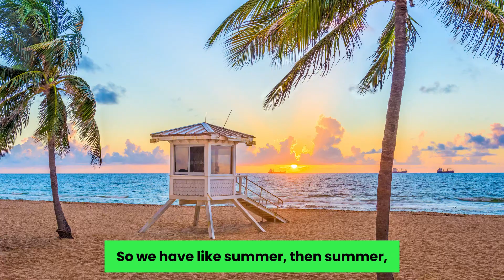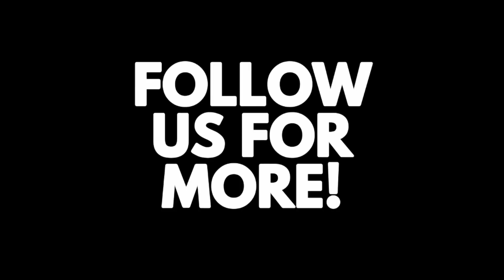CAT Season Are You Ready? Podcast Airs Friday, July 19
Hurricane season- aka CAT season- is upon us! Are you ready?

Hurricane season creates a ton of business for restoration businesses, and will take your everyday volume to a whole new level of busyness! Here, we will talk about CAT season, what it means for restoration companies, and how you can do your part to be as prepared as possible to weather the storm.

Podcast Date: Friday, July 19
Time: 9:00 AM (EST)
Where: Youtube and LinkedIn Live

And today, we've got a very important, very cool topic to discuss, and that is CAT season. Yeah, we're about in the middle of July right now, which is right in the heat of one of the only seasons we have down here in South Florida where I'm located, which is hurricane season. So we have like, summer, than summer, than summer, than hurricane season and then a little bit cooler of a summer.

But it is very important for a lot of restorers. CAT season presents a lot of challenges and also within those challenges, it also presents a lot of opportunities for a lot of restorers out there. You know, CAT season is your bread and butter. That's what you are preparing for all year to deal with the frozen pipes, the flooding, the storms, the hurricanes, and everything that comes  within CAT season.

So we're right in the heat of it. And today we're going to talk a little bit about cat season, what they are projecting as far as revenues out there. But more importantly, we're going to talk about how you can leverage your digital marketing efforts to get more leads for your business during CAT season so you can make sure that you're scaling, growing the right way and bringing those jobs in that you need during CAT season.